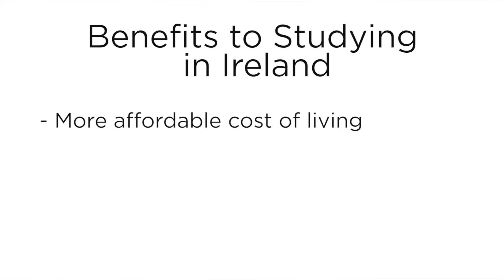Study Ireland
Colleges Ontario has a unique agreement with the Irish Institutes which allows Ontario college students to complete honours degree programs in Ireland. Study in Ireland is available to graduates of two-year Ontario college programs. A degree can be obtained with one more year of study or an honours degree can be secured with two additional years of study at any one of our 13 Irish partner schools.